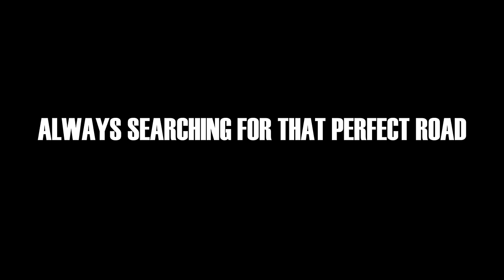PORSCHE 991 GT3 RS | SAN BERNARDINO PASS DRIVE